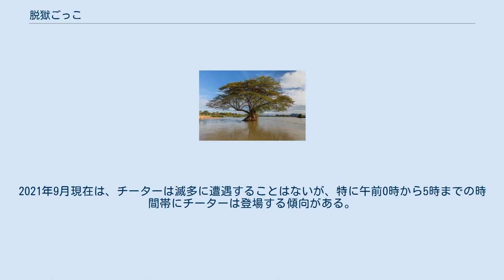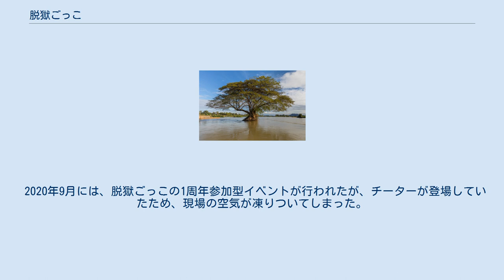脱獄ごっこ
脱獄ごっこ（だつごくごっこ）は、UUUMから配信されている人狼と脱出ゲームを組み合わせた非対称対戦型のスマートフォン向けオンラインマルチプレイゲーム。
ベータテストを実施した後に配信された。
ケイドロと脱獄ごっこと5vs5とチャンピオンリーグがある。
 基本無料でプレイできるが有料の課金アイテムが存在する。
2019年6月25日に提供開始。
 脱獄ごっこは人狼と市民に分かれて勝敗を競う。
まいぜんシスターズとの企画により開発された。
 6つのモードがあり脱獄ごっこ、ケイドロ、5vs.5、チャンピオンリーグ、プレイグラウンド、一人で練習から遊べる。
 脱獄ごっこは定期的にアップデートを配信しており、アップデートには新シーズン、新マップ、新イベント、新武器追加などがある。
 2021年4月28日に600万ダウンロードを達成し、同年9月6日に700万ダウンロードを達成した。
 試合は10人のプレイヤーで行われ、赤チームと白チーム各5人に分かれて進行する。
5つの拠点があり、拠点を制圧することで様々なメリットをもらえる。
 制限時間は10分。
倒すか、倒れるとリスポーン時間が長くなる。
 勝利条件 拠点を制圧することのメリット その他ルール 脱獄ごっこの人狼の有利バージョン。
勝利条件は脱獄ごっこと同じ。
 プレイグラウンド機能を使うと、部屋番号を教えて友達と一緒に遊ぶことができる。
 ケイドロの一人バージョン。
人狼チームとして遊べる、練習用モード。
 スキンには期間限定で販売されているスキンと、いつでも購入できるスキンが存在する。
しかし、期間限定のスキンでも一部のスキンはガチャを購入することで手に入れることができる。
また、デフォルトのスキン（ラフ）だけ無料で使用できる。
 *がついている項目はガチャで入手可能なスキンです。
 (ガチャではもちろん入手は出来ない。
プレシーズン中も販売ではなく、レベルに応じて無料で配布されていたレアスキン) (ガチャではもちろん入手は出来ない。
シーズン1中も販売ではなく、無料で配布されていたレアスキン) また、プレシーズンやシーズン１に無料配布されたスキンはシーズン１ 以降に始めた人は、再配布を求める人が多くいるが、現状は再配布はされたことがない。
 250円 860円 （2021年6～7月の2回目のラスカルコラボ中にガチャで販売されていた限定スキン） 2020年11月にフレンドやパーティなどソーシャル機能が追加された。
同年12月にはプレイグラウンド機能が追加された。
 フレンドになるとパーティに招待して同じ部屋に集めることができる。
フレンドになる方法は以下の通り。
 アクセサリーは６種類ある！ リュック キャラクターの背中につけるアクセサリー。
無料で入手可能なものもある。
 パンチ キャラクターの手につけるアクセサリー。
パンチには、右手・左手につけるアクセサリーが存在する。
両方つけることも可能。
ガチャの報酬で入手できる。
 エモートは、キャラクターがダンスをしてくれる機能。
(感情表現)無料で入手可能なものもあり、○万回ダウンロード記念の際にも配布されたりする。
 しかし、エモートを使って倒れてる人に連打するとあおり行為になってしまう。
 2020年3月にガチャ機能が追加された。
2021年6月5日現在5種類のガチャがある。
ガチャを購入すると所持していないレアなスキンをランダムで入手することができる。
一部のスキンは重複でレベルアップする。
（レベルアップが最大になるとそのスキンは排出されなくなる。） シングルガチャ 1つのスキンを入手できる。
490円で購入可能。
 5連ガチャ 5つのスキンを入手できる。
エピック以上のスキンが確定で入手できる。
2440円で購入可能。
 10連ガチャ 10つのスキンを入手できる。
エピック以上のスキンが確定で2つ入手できる。
4900円で購入可能。
購入すると「Dチケット」を1つゲットできる。
 ガチャで入手したスキンには4種類のレアリティが存在する。
レアリティが高いとスキンを入手できる確率が低くなる。
 ガチャを購入すると、スキンのレアリティに応じてシーズンポイントをもらえる。
シーズンポイントが一定数貯まると報酬をもらえる。
シーズンポイントや報酬はガチャの種類で別れている。
 Dチケットを2枚使うと、特定のスキンをレベルアップさせること...